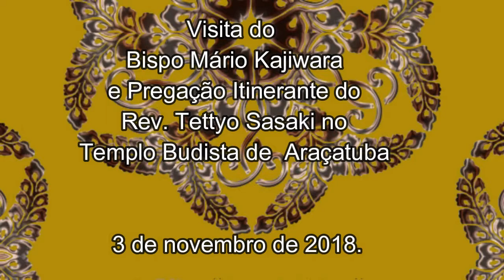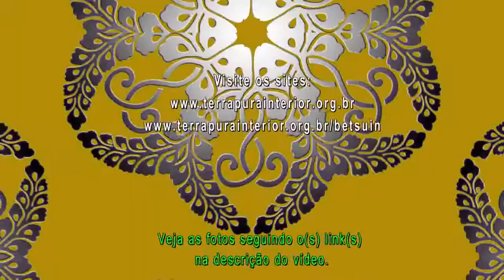3 Prédica Rev. Tettyo Sasaki - Visita Bispo Mário Kajiwara e Pregação Itinerante - Araçatuba - 2018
Visita do Bispo Mário Kajiwara e Pregação Itinerante do Rev. Tettyo Sasaki no Templo Budista de Araçatuba no dia 3 de novembro de 2018.